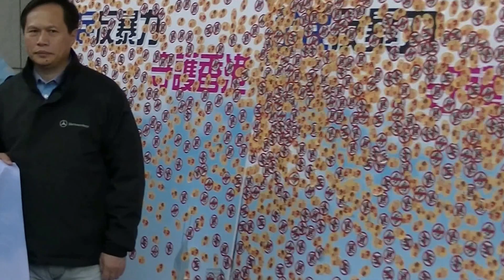工聯會反暴力 守護香港大遊行 PART 3